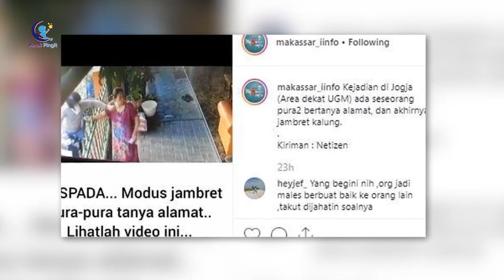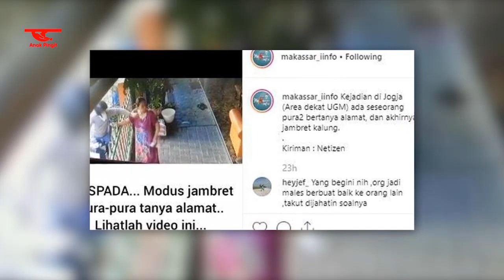video viral...!!! Modus Baru Jambret Kalung Bermodus Tanya Alamat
Viral video rekaman CCTV yang menampilkan peristiwa penjambretan kalung dengan korban seorang ibu. Diduga video itu terjadi di Yogyakarta.
Dalam video berdurasi 1 menit tersebut, pelaku seorang pria mengendarai sepeda motor berhenti di depan gerbang sebuah rumah. Dia kemudian berpura-pura tanya alamat kepada korban yang berdiri di sisi dalam gerbang halaman rumahnya.